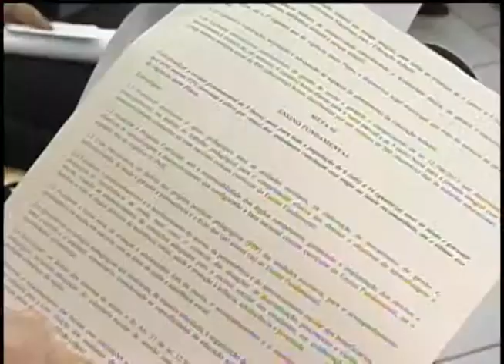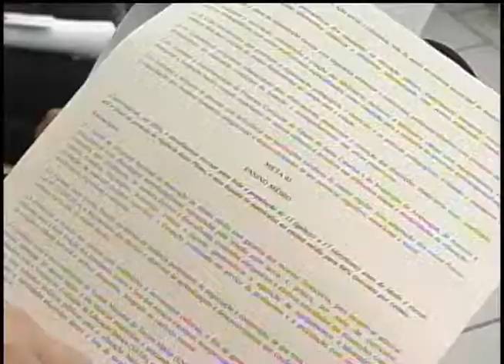Programação ARTV - Canal 5 - AO VIVO Secretária de Educação